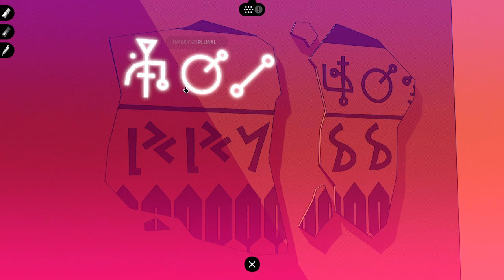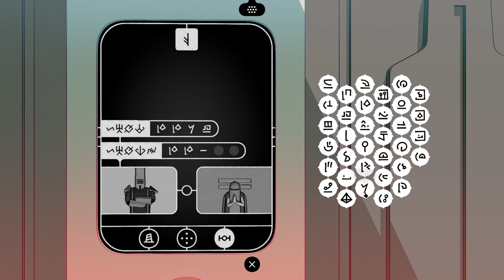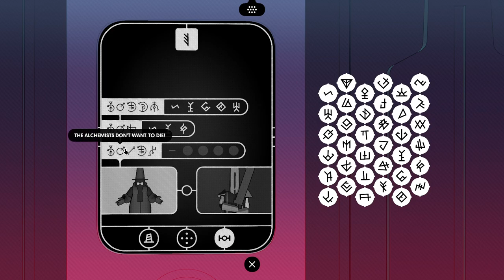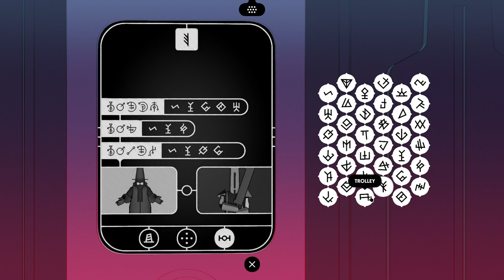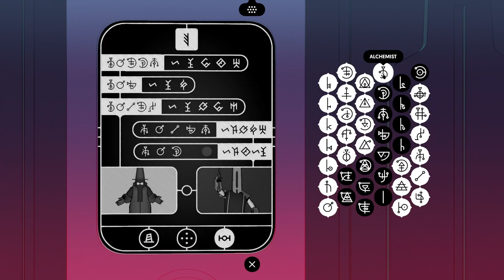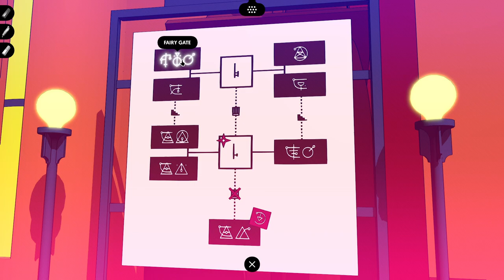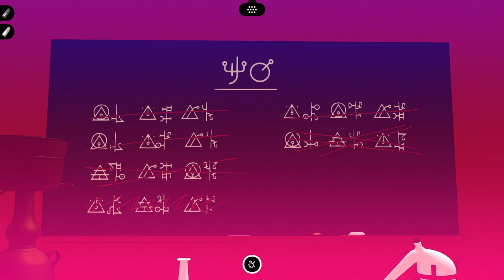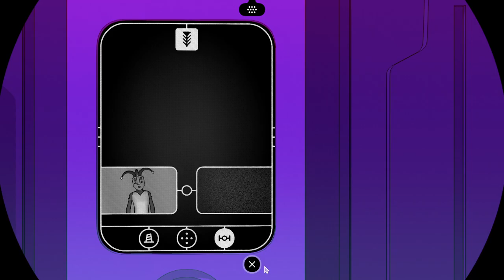Chants of Sennaar [7] Seeing Purple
Plowing into the last(?) area of the game.